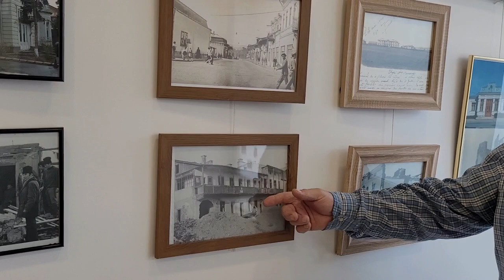Expozitie de fotografie la PNL Falticeni 26 aprilie 2024